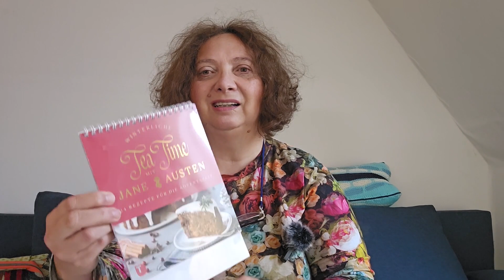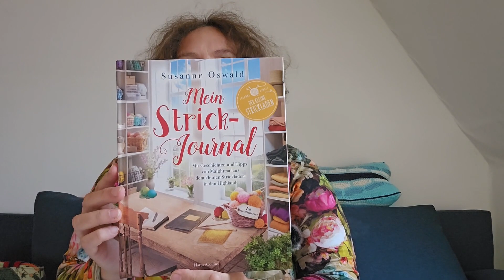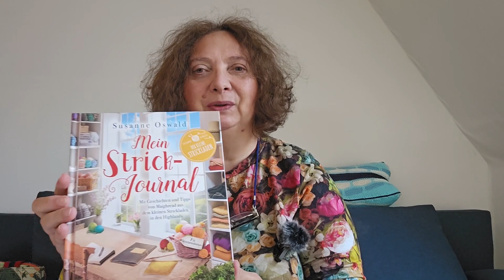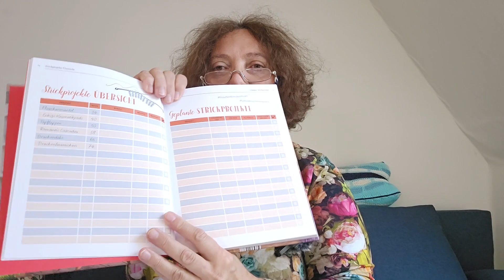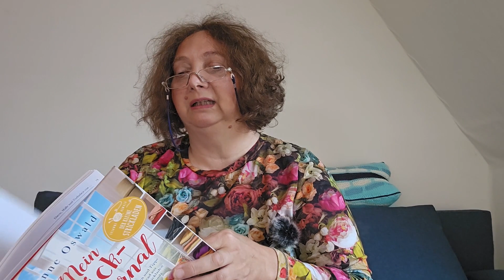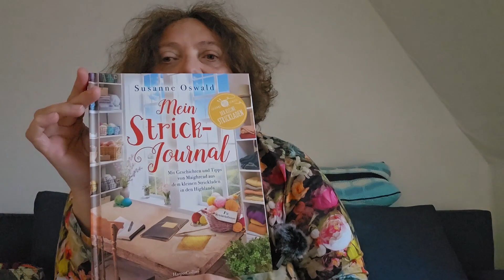Strickschnack, Strickjournal und schöne Neuigkeiten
Ihr Lieben,
nun habe ich "Mein Strickjournal" auch in Händen und kann es euch zeigen.
Und hier die versprochenen Links:
Sew Simple von und mit Sabine findet ihr auf Instagram unter sewsimple.de
Und hier gibt es die Finesse und wenn ihr weiter stöbert alles, was das Wollherz erfreut

Ich wünsche euch alles Liebe, bis ganz bald!
Eure Susanne